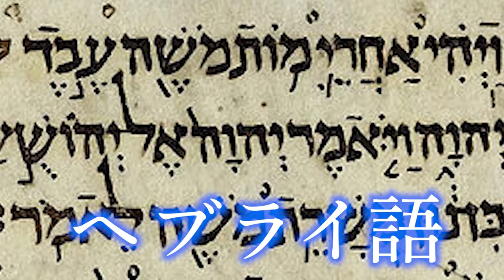【やばい話】日ユ同祖論は嘘だったのか？真相を語ります。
2023年6月29日発売！下記のリンクから予約可能でございます！